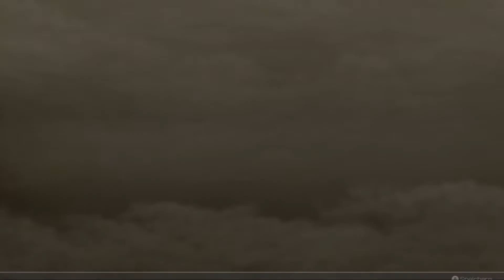Xenoblade Chronicles [023] Mumkhar [Deutsch] Let's Play Xenoblade Chronicles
Xenoblade Chronicles Definitive Edition ist ein riesiges JRPG in einer fantastischen Welt voller Gefahren.
Xenoblade Chronicles Definitive Edition ist ein Switch Remake von 2020.

BIONIS und MECHONIS - Zwei Titanen, auf deren leblosen Körpern ein unglaubliches Abenteuer seinen Lauf nimmt... Stürze dich in nahtlos stattfindende Kämpfe in einer geheimnisvollen Welt, die sich bis zum Horizont erstreckt. Nach einer verheerenden Invasion brichst du auf eine Reise jenseits des Horizonts auf. Kannst du die Zukunft ändern – oder ist das Schicksal deines Volks besiegelt?